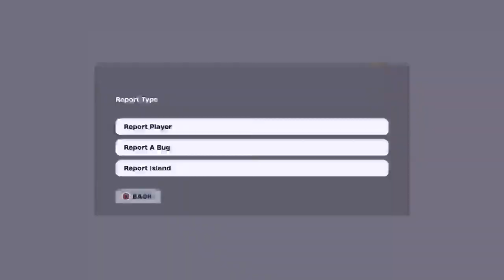Grinding to diamond 3